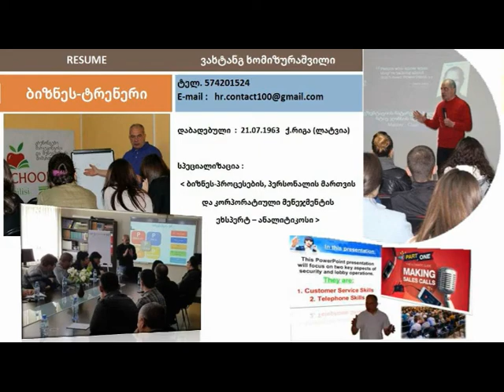რეზიუმე (ბიზნეს-ტრენერი)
ბიზნეს-ტრენერი (რეზიუმე)